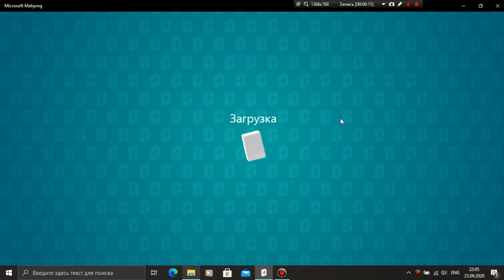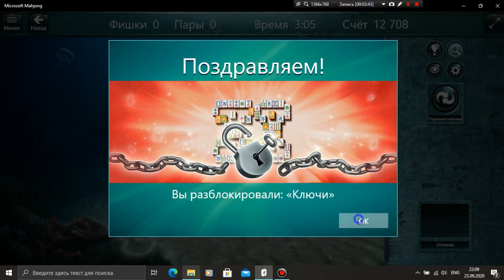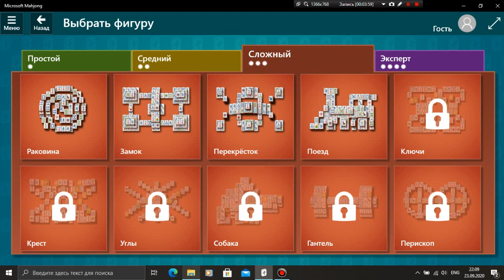Microsoft Mahjong - Сложный - Поезд (Расклад 36)